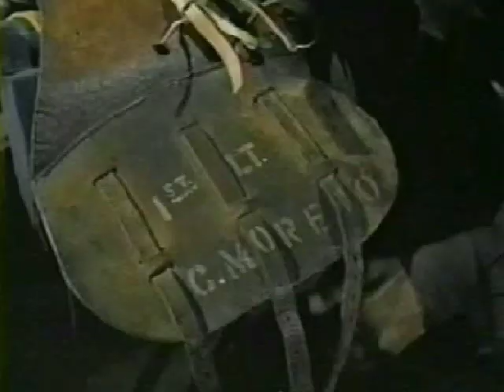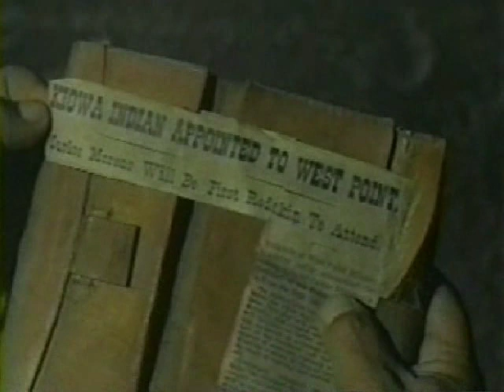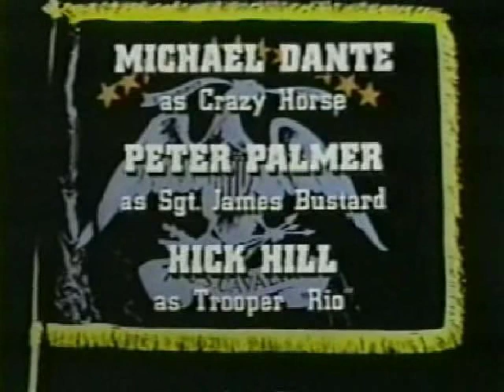Custer - Suspicion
Lieutenant Carlos Moreno,a man of Indian heritage,is assigned to the 7th Cavalry,where the men widely suspect him of being a Sioux spy.All the while,Crazy Horse and his gang of hooligans are up to their mischief making again.Guest stars Robert Loggia,Pierre Jalbert,and Paul Petersen.